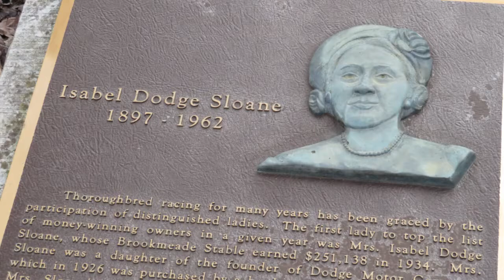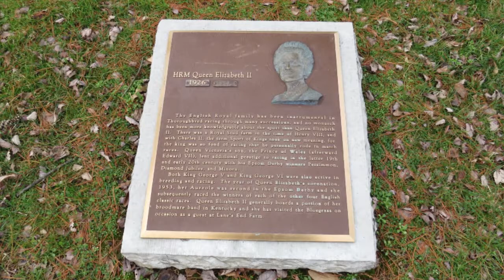Marking History: Thoroughbred Racing